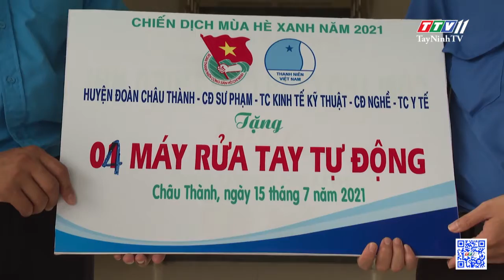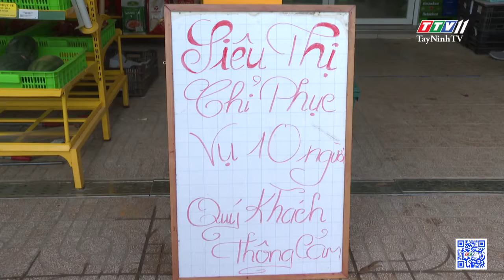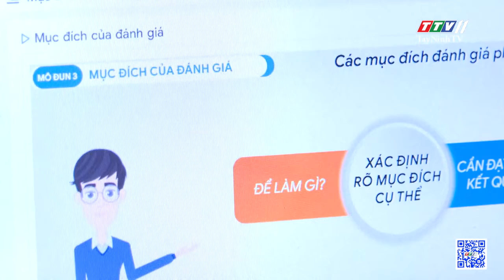TTVNEWS 18-7-2021 | TayNinhTV Today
- Tay Ninh Internal Affairs Emulation Bloc partially summarized emulation work in the first 6 months of 2021
- Delegation of Tay Ninh Provincial Red Cross Society visited the people and anti-Covid-19 forces on the border line
- Unions of Colleges and Professional School visited border posts in Chau Thanh Commune
- Supporting colleagues participating in the fight against Covid-19
- Tan Bien Bank for Social Policies disbursed in Hoa Hiep commune
- People’s lives are less messed up after the implementation of directive no.16